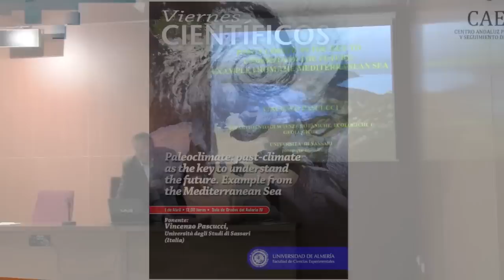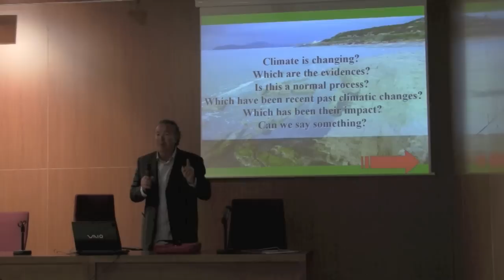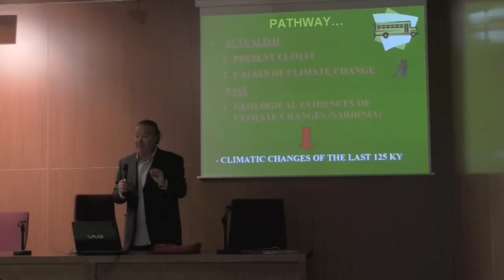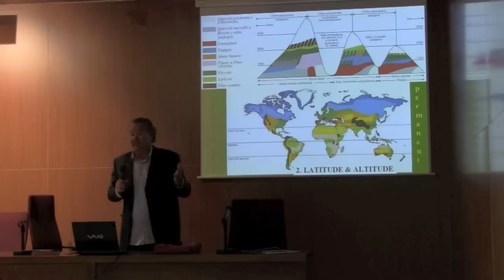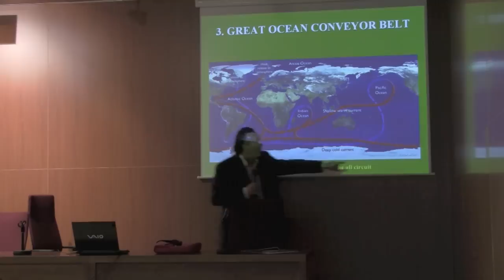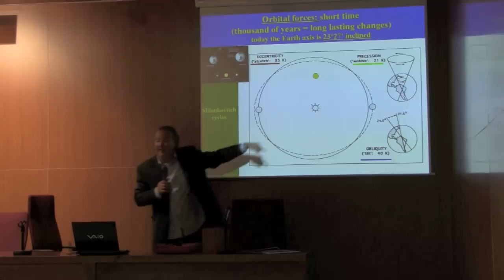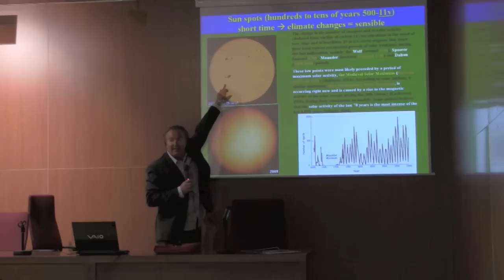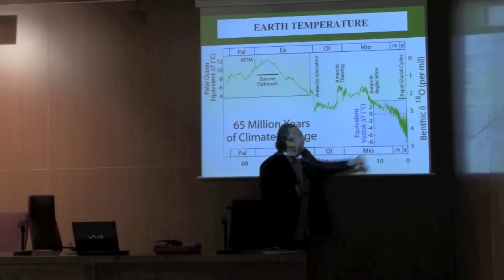1/3 - Paleoclimate: past-climate as the key to understand the future. Ex. from the Mediterranean Sea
Conferencia de Vincenzo Pascucci, Università degli Studi di Sassari (Italia) en el marco de los viernes científicos de la Universidad de Almería.